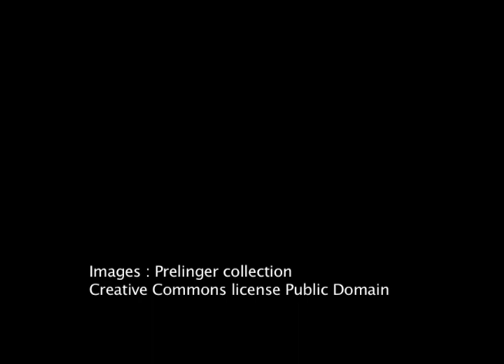The Train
Alex Grousset plays snare drum in front of a video and sounds like a train